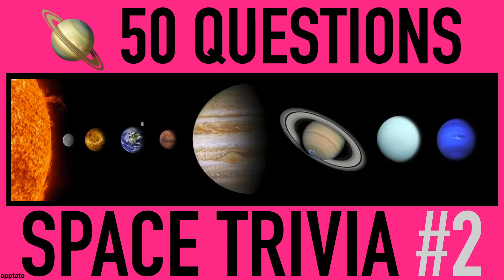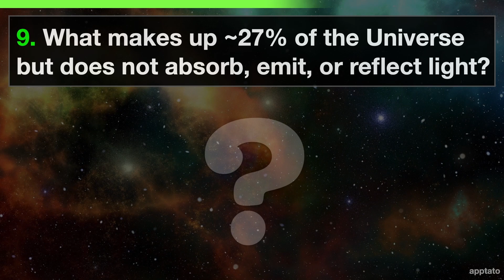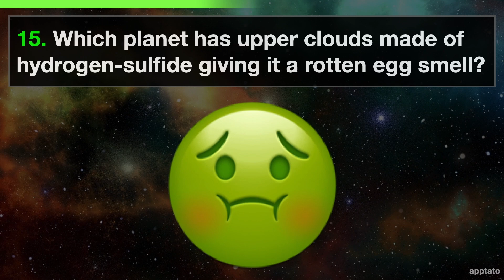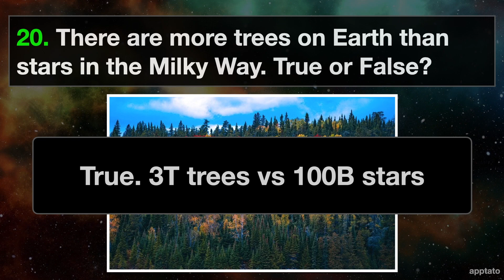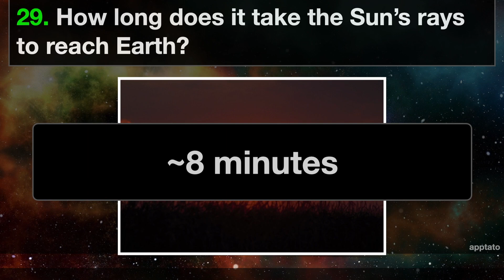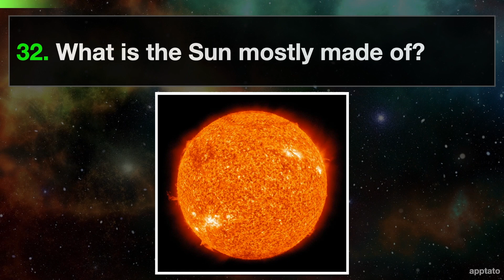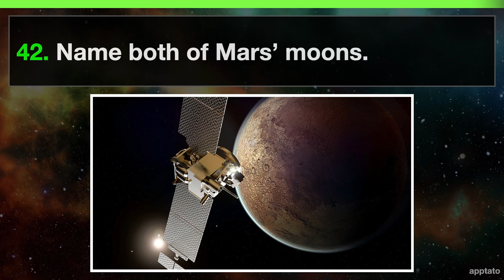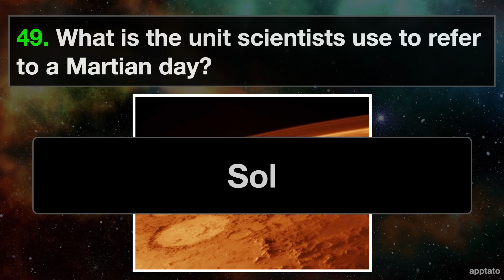SPACE TRIVIA QUIZ #2 - 50 Astronomy / Space Solar / System Trivia Question and Answers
SPACE TRIVIA QUIZ - 50 Astronomy / Space Solar / System Trivia Question and Answers

** Astronomy & Space Quiz Trivia Questions And Answers:

1. How many planets are there in the solar system? = 8 Planets
2. A black hole’s gravitational pull is so strong that even this cannot escape it!  = Light
3. What is the nucleus of a comet made of? = Ice, dust, organic particles
4. What is the Martian atmosphere mostly composed of? = Carbon dioxide (CO2)
5. Which planet(s) in our solar system do not have moons? = Venus and Mercury
6. What is the name of the spacecraft to first orbit the Earth? = Sputnik 1
7. Who theorized that the Earth revolves around the Sun (Heliocentricism) in 1543? = Nicolaus Copernicus
8. What do you call an interstellar cloud of dust, hydrogen, helium, and other ionized gasses? = Nebula
9. What makes up ~27% of the Universe but does not absorb, emit, or reflect light? = Dark Matter
10. How long ago was the Big Bang? = 13.7 billion years ago

11. What is the name of the comet that collided with Jupiter in July of 1994? = Shoemaker-Levy 9
12. Giant Impact theory states that a small planet collided with the Earth and the resulting debris eventually formed what? = The Moon
13. What color is the sunset on Mars? = Blue
14. Saturn’s northern hemisphere has a raging storm that is in this shape. = Hexagon
15. Which planet has upper clouds made of hydrogen-sulfide giving it a rotten egg smell? = Uranus
16. Which way does the Earth spin?  = West to East
17. What is the Great Red Spot on Jupiter? = A storm
18. Which 2 planets is the asteroid belt in between? = Mars and Jupiter
19. Which is the hottest planet in the solar system with a surface temperature of 450°C? = Venus
20. There are more trees on Earth than stars in the Milky Way. True or False? = True. 3T trees vs 100B stars

21. Which of Saturn’s moons spews out 1000 tons of water into space every hour? = Enceladus
22. The Sun does not have a formal scientific name but it is sometimes referred to as …  = Sol or Helios
23. Which planet in our solar system has the most moons? = Saturn (up to 82)
24. Which planet has supersonic winds? = Neptune
25. Which planet is known as the Morning Star and is also the Evening Star? = Venus
26. Where can we find the Oort cloud? = Just beyond Pluto
27. This unit of measurement is used for space distances (equivalent to 150M km or 93.2M miles). = Astronomical Unit (AU)
28. What is said to be at the centre of the Milky Way galaxy? = A supermassive black hole!
29. How long does it take the Sun’s rays to reach Earth? = ~8 minutes
30. What causes high and low tides? = Gravity of Sun and Moon

31. Who was the first person go to space? = Yuri Gagarin (Russia)
32. What is the Sun mostly made of? = Hydrogen and helium
33. What do you call explosions of energy by the sun’s magnetic fields? = Solar flares
34. Name the spacecraft that Neil Armstrong and Buzz Aldrin travelled in? = Apollo 11
35. How many constellations are there? = 88
36. How long is one year on Jupiter? = 12 Earth years
37. This phenomenon is caused by charged particles from solar winds hitting our atmosphere. = Auroras
38. What is the most common type of star in the Milky Way? = Red dwarfs
39. What does NASA stand for? = National Aeronautics and Space Administration
40. Which 4 planets in the solar system do not have solid surfaces to walk on? = Jupiter, Saturn, Uranus, Neptune

41. Name the largest known asteroid that is now listed as a dwarf planet (947km or 587 miles). = Ceres
42. Name both of Mars’ moons. = Phobos and Deimos
43. What is the acceleration of gravity at Earth’s surface? = 9.8 metres (32 feet) per second per second
44. What year was Pluto demoted to dwarf planet status? = 2006
45. Time or date when day and night are approximately equal length. = Equinox
46. What two motions do planets have? = Orbit and spin
47. What is the scientific term for the twinkling of stars? = Scintillation
48. This phenomenon is when Sunlight is filtered through Earth’s atmosphere and only red light passes on to reflect off the moon. = Blood moon
49. What is the unit scientists use to refer to a Martian day? = Sol
50. What is the term for the condition when three celestial bodies are arranged in a straight line? = Syzygy

Thanks for playing the Space / Astronomy General Knowledge Trivia Quiz!